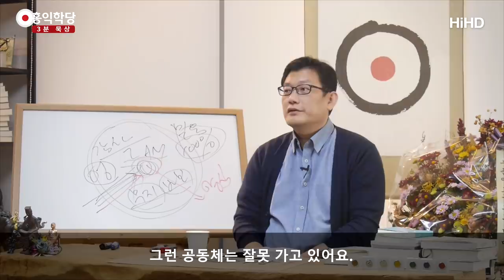[3분 묵상] 거짓 위선자들 _홍익학당.윤홍식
(171025 수낮 대담)  제가 기독교 언어를 보다 보니까 아주 못된 짓을 하고 계신 것 하나가.
왜 못된 짓이라고 하냐 하면요 예수님이 욕하셨던 짓이에요.
바리새파들을 욕할 때 "이 위선자들아."
속에 하느님이 안 계시는데 하느님 일을 하는 것처럼 하는 게 위선인 거예요.

속에 하느님이 안 계시는데, 성령이 응하지 않았는데
자기 의지로 노력하면서 십계명을 열심히 지키면서
"나는 천국 갈 거다."
충실한 하느님의 자녀라고 믿고 있고 남한테도 그렇게
선포하는 게 그게 위선이고요.
그게 "독사의 자식들아." 소리 들을 정도의.

우리말로 하면 "개자식들아." 이상입니다.
"개의 아들들아." 이상이에요.
그 이상의 말을 퍼부으시면서 욕했던 그 위선의 그 모습.
그리고 그 사람, 바울이 더 보태죠.
바울이 뭐라고 그래요?
율법 떠드는 놈들은 남을 단죄하기만 하지,
남이 율법을 지키게 할 수 있는 그 힘이 없다는 거예요.

왜 율법을 문제 삼나요? 사도 바울이?
율법은요. 네가 죄인이라는 것만 가르쳐주지
"그러면 죄인이 안 되게 하려면 어떻게 해야 하나요?
그 율법을 지키려면 뭘 해야 하나요?" 하는 걸 안 가르쳐줘요.
그건 성령이거든요.

성령이 응하지 않으면 우리는 율법을 못 지켜요, 깨끗하게.
불교식으로 말하면요. 바라밀이 안 나와요.
억지 보시, 억지 자선, 억지 율법, 억지 인욕을 할지는 몰라도요.
평안 속에서 흔쾌하게 하는,
하나님과 함께 하는 그 작업은 안 나와요.
하나님과 함께하면요. 인간적 번뇌에서 자유롭습니다.
하나님과 함께 그 일을 한다면요.

그런데 제가 보는 그 교회 리더들의 모습은 뭐였나 하면요.
이제는 율법이 아니라 성경을 들고 와서 이걸 율법 삼아서
다른 사람들을 단죄하고 있어요.
"넌 쓰레기야. 너는 그러니까 사탄의 자식이야."
남을 단죄하되 자기 속도 안 보이고, 남한테
말씀을 지키게 할 힘을 줄 힘도 없어요. 답은 성령인데.

하느님을 소개해주지도 못하면서 자기도 보면 영혼이 메말라 있는데,
자기가 리더라는 역할을 맡았다는 이유만으로 그 앞에서 큰소리치면서.
"나도 너희들 때는 그랬어. 그런데 나는 이렇게 훌륭한 목사가 됐어.
훌륭한 선교사가 됐어." 하면서 다그치는데
거기에 어떤 성령의 역사가 안 보여요.
신기하죠? 그런데 그분들은 다 자기가 지금 성령이 시키는 대로
하고 있다고 믿고 있어요.

왜곡돼 있어요. 본인의 고정관념과 환상과 본인의 어떤 감정 속에서
하느님을 만나고 있어요. 왜곡돼 있어요.
그 증거가 "하느님이 나한테 이렇게 얘기했어요." 하고
그냥 쉽게 뱉어버립니다, 그런 말을.
약간 의식이 고양된 상태에서 드는 그냥 생각을
양심 성찰해보지도 않고 그냥
"아버지가 나한테 저 집을 사라고 했어요. 뭘 하라고 했어요."
그 아버지는 지름신인가요?
보통 뭘 질러라고만 외칩니다.

양심 성찰 없이 그렇게 아버지 뜻을 얘기하시는 건 정말 망발입니다.
그래서 제가 양심 성찰 얘기를 하는 거예요.
아버지 뜻이 맞는지 한 번 보라는 거예요. 왜?
인간의 마음에 실제 성령이 응했더라도
응해서 여러분이 이해할 수 있는 말로 바뀌는 과정에서
이미 여러분의 무의식의 왜곡이 들어가요.
여러분 꿈꾼 것 다시 기억하려고 해도 이미 무의식의 왜곡이 들어가고요.
꿈꿀 때 이미 무의식의 왜곡이 들어가요.

인간의 의식은 원래 그렇게 생겨먹었어요.
그런데 어떻게 그런
되게 구체적인 사안에 뭘 해라 사라 마라 이런 말들에요.
그렇게 쉽게 현혹되시냐는 거예요.
거기에 얼마나 여러분의 무의식적 갈망이 이미 개입되었겠어요.
그러니까 양심 성찰해보시라는 거예요.
해보시면 진짜 하느님 말인지 아닌지 바로 알 수 있어요.

성찰하는 과정에서 내 욕심이 낀 게 보여요.
그러면 "아. 이건 왜곡됐구나." 바로 알 수 있어요.
그런데 그걸 안 하시면서 그냥 듣기 좋은 말이니까,
나한테 좋은 말이니까 이미 믿고 있잖아요.
이미 이렇게 탐진치로 움직이고 있고 인간의 본성,
나약한 본성대로 움직이고 계시면서
자꾸 자기는 아버지의 아주 효자인 척 자꾸 굴면,
충실한 자녀인 것처럼 생각한다면
이미 여러분 오판하고 계신 겁니다.

양심의 소리가 성령의 소리라는 것 바로 아시고,
하나님과 성령과 바로 만나실 수 없다면
그 신앙생활은 심각한 문제가 있다는 걸 아셔야 해요.
그리고 그걸 추구하고 있는 교회는
잘못 가고 있다는 걸 아셔야 해요.
그런 공동체는 잘못 가고 있어요.